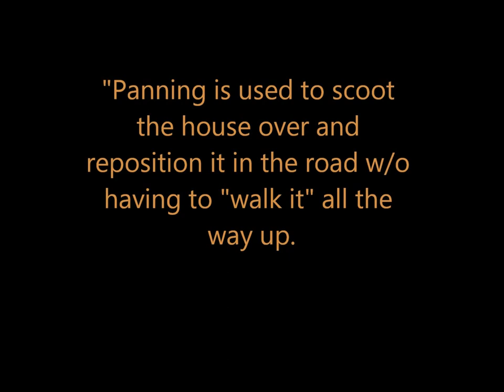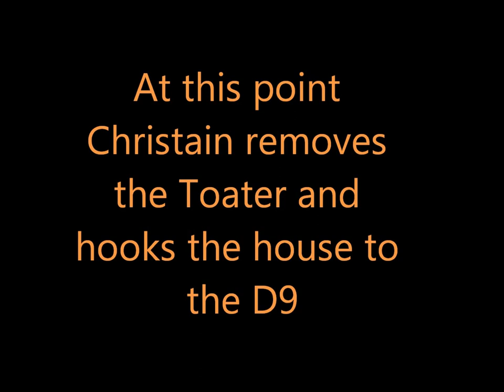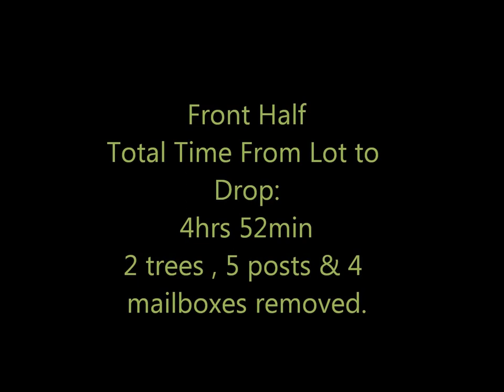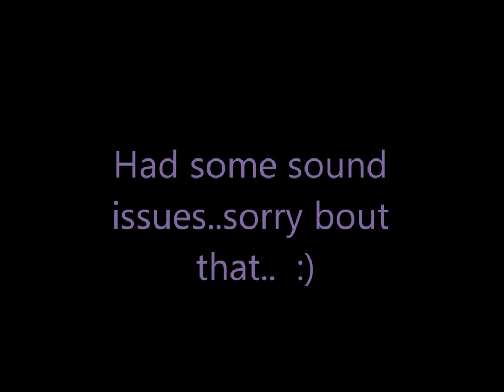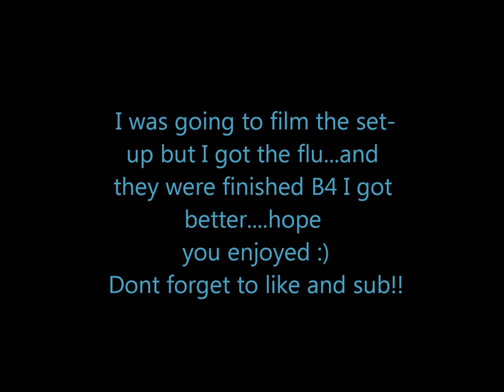Moving a Mobile Home on a ONE lane road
My friend baught a new double wide. They hired my friend Christian to move it and my husband to set it up so..I decided to do a video of the moving process. I was going to do a video of the set up process but alas, I got the flu and they got it set up before I got better. Anyhow this is a good example of how much work and skill it takes to move a mobile home. Espically on a road big enough for just ONE car to drive on..